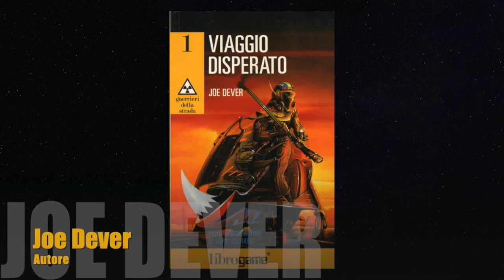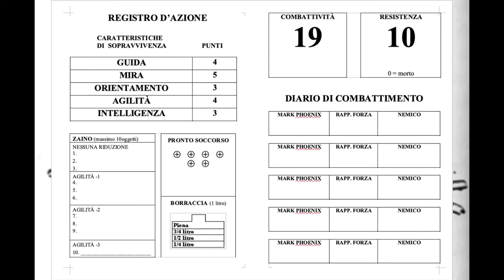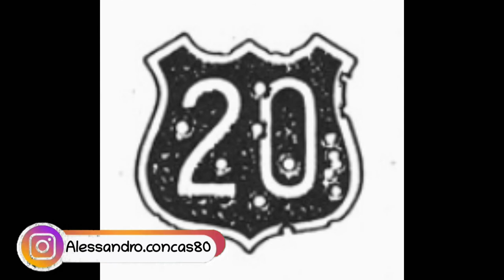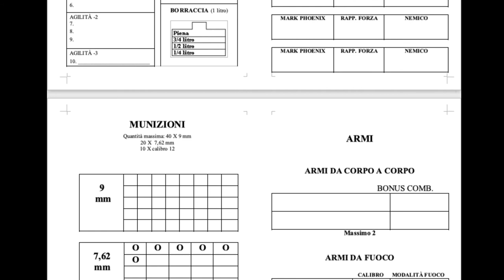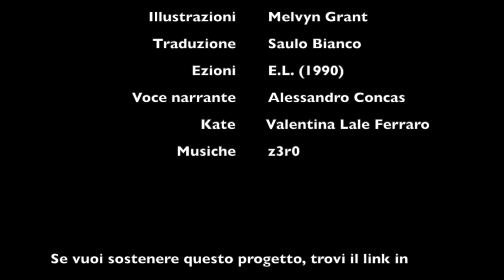Guerrieri della strada 1x05 - Verso Albany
Se ti piace questo libro, puoi acquistare qui la nuova versione